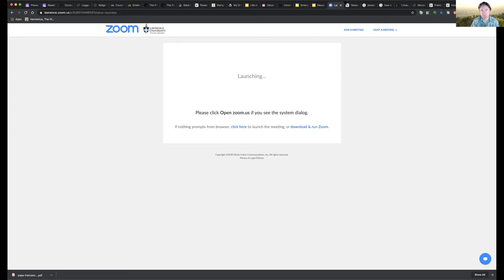St Francis and Ecological Worldview